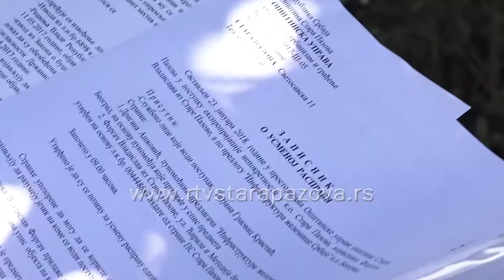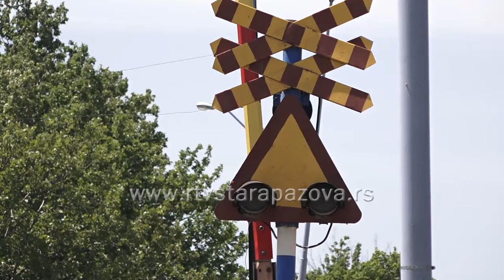Nadvožnjak preko pruge ka Golubincima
Već duži niz godina priča se o tome, da će na pružnom prelazu u Staroj Pazovi, između Stare Pazove i Golubinaca biti postavljen nadvožnjak. U toku je izrada državnog projekta, koji vodi Saobraćajni institut CIP, ali još uvek nije poznata kada će radovi početi i šta će to značiti  za stanovnike u ovom delu mesta.